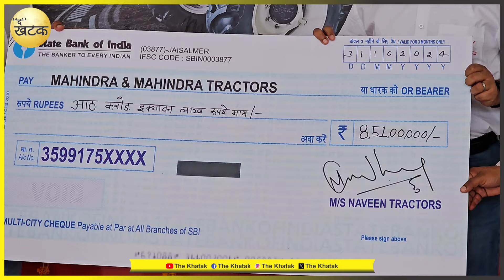बाड़मेर में एक साथ एक ही दिन में बिके 8 करोड़ के ट्रैक्टर..